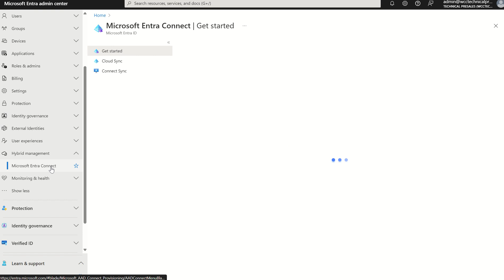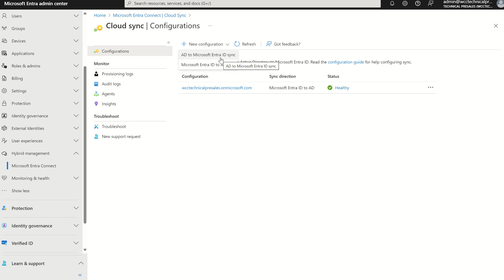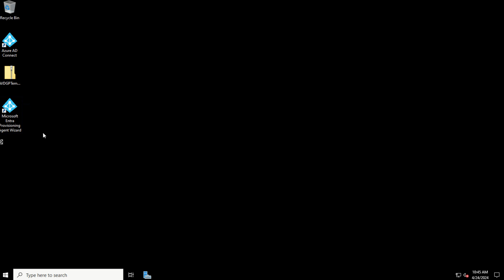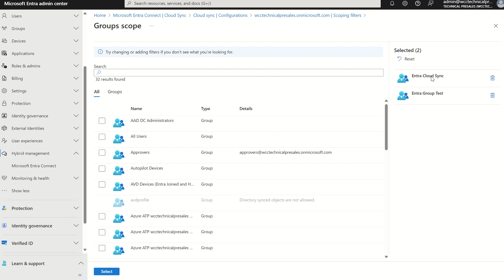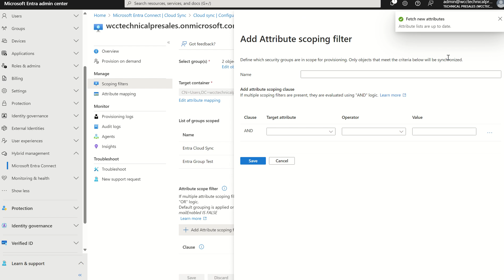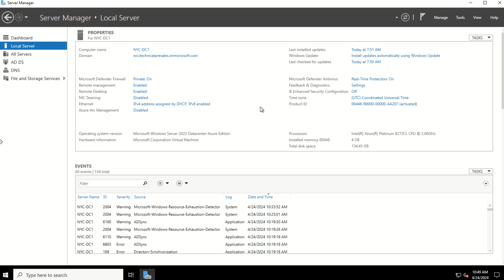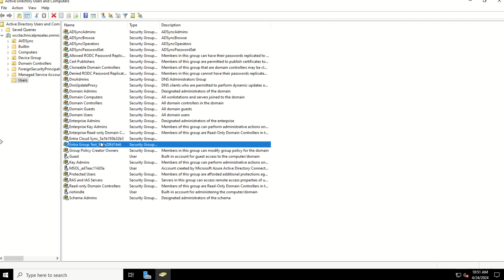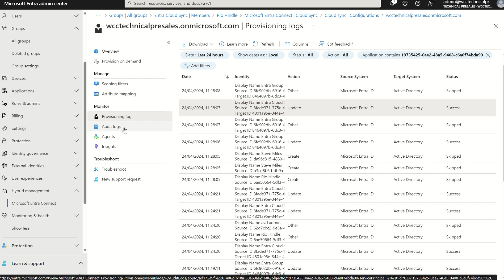Group writeback with Microsoft Entra Cloud Sync (Preview)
Let's explore the new group writeback feature in Microsoft Entra ID.

With the release of provisioning agent 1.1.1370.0, cloud sync now has the ability to perform group writeback. This feature means that cloud sync can provision groups directly to your on-premises Active Directory environment. You can also now use identity governance features to govern access to AD-based applications, such as by including a group in an entitlement management access package.